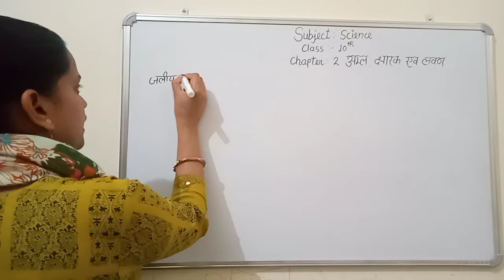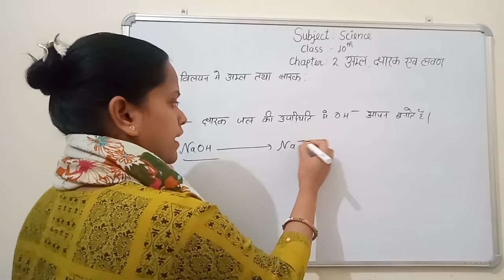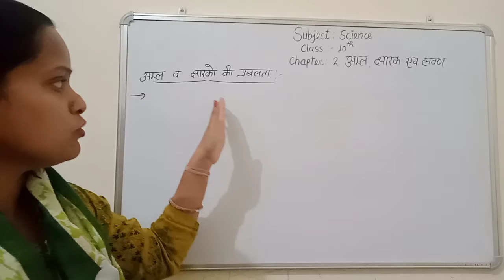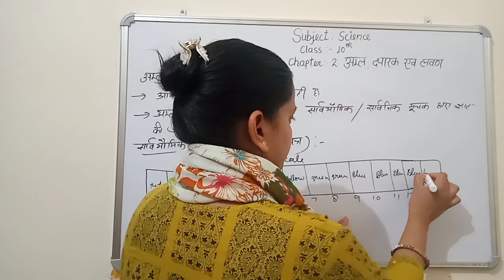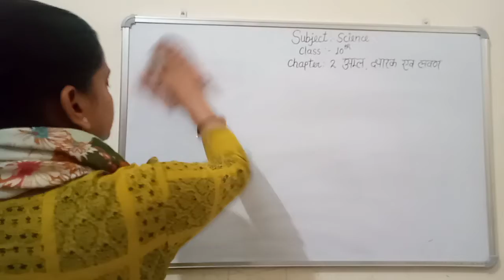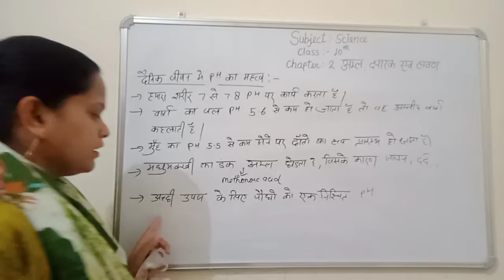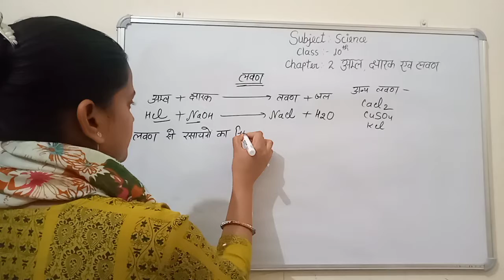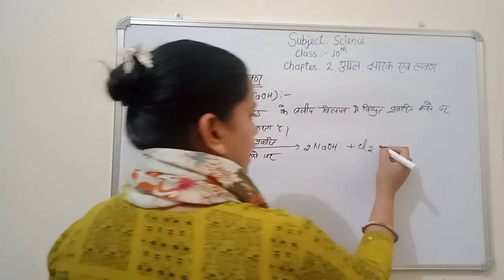Science 10th class acid , bases and salt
Arya Kanya inter college pilibhit...renu